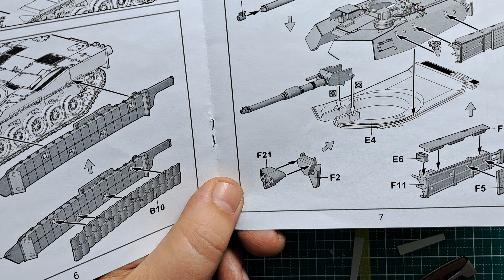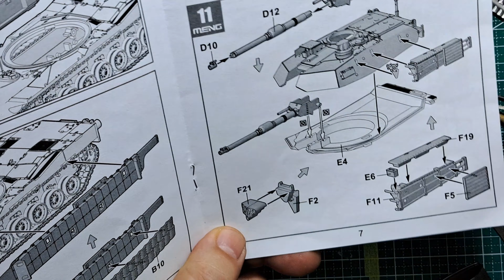Workshop 11 - Abrams, Meng 72-003 - Part 3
Unboxing czyli co znajdziemy w pudełku modelu brytyjskiego czołgu Comet Mk. IA w skali 1/72 od firmy Vespid Models (Chiny).